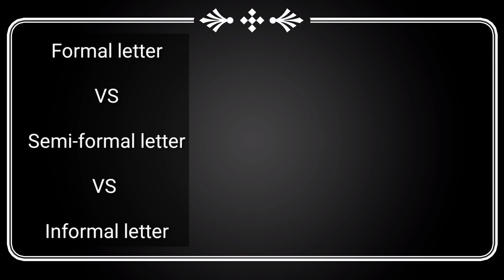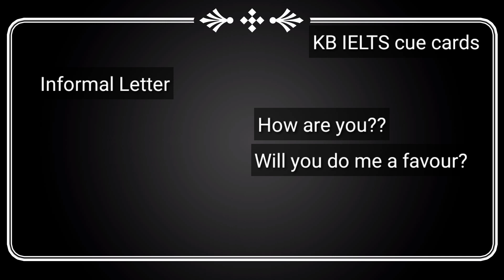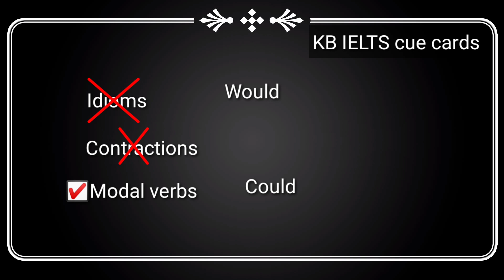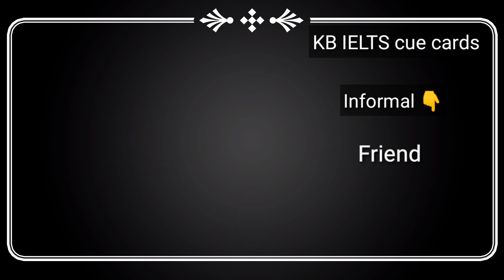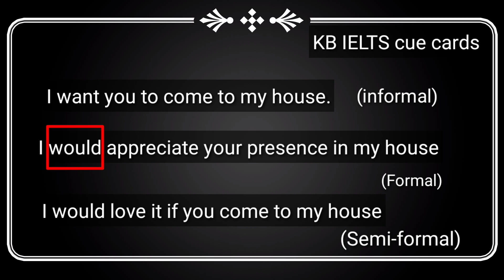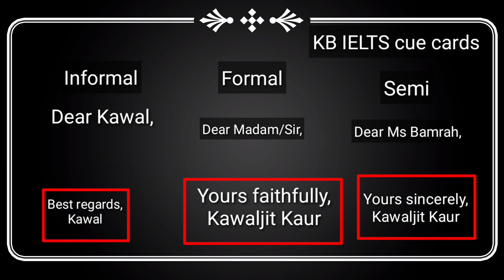IELTS GT task 1: Formal letter vs Semi-formal letter vs Informal letter